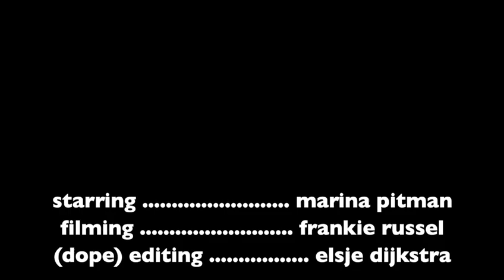Paris Gang Vlog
Gingers in Paris x